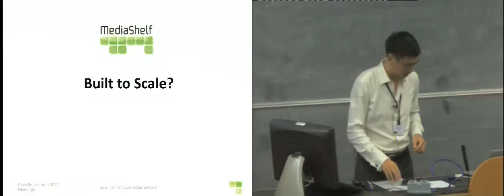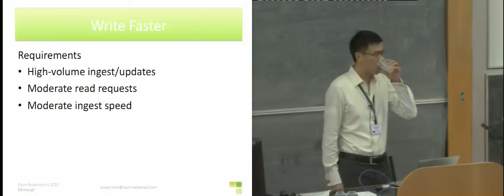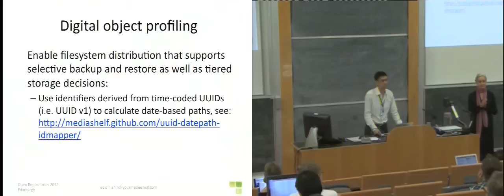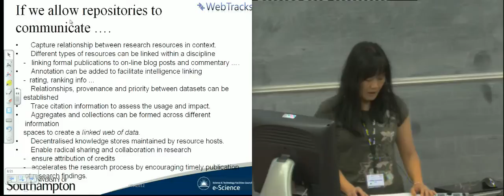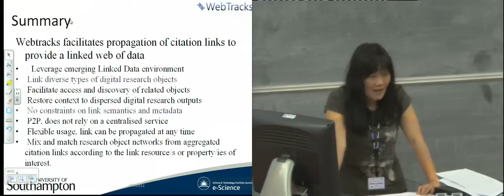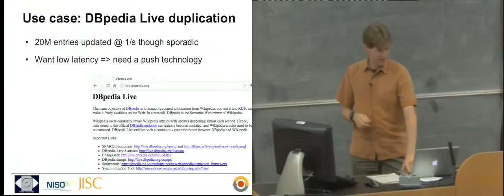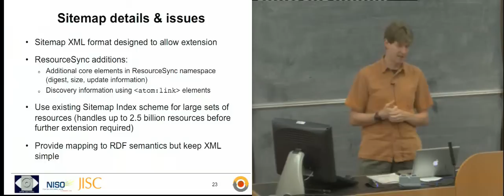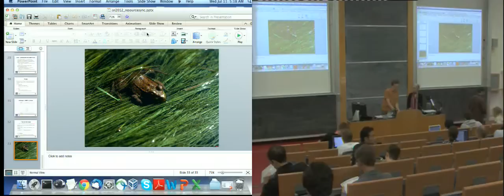Repository Services (Session P2A)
All talks from session P2A: "Repository Services" (held in LT4, Appleton Tower on Wednesday 11th July 2012) as part of Open Repositories 2012. The chair for this session was Carol Minton Morris and you can find out more here:

The talks here are:

Built to Scale - Edwin Shin, MediaShelf

Inter-repository Linking of Research Objects with Webtracks - Shirley Ying Crompton, Brian Matthews, Cameron Neylon, STFC, United Kingdom and Simon Coles, University of Southampton, United Kingdom

ResourceSync: Web-based Resource Synchronization - Simeon Warner, Cornell University and Todd Carpenter, NISO, and Bernhard Haslhofer, Cornell University, and Martin Klein, Los Alamos National Laboratory and Nettie Legace, NISO, and Carl Lagoze, Los Alamos National Laboratory, and Peter Murray, NISO, and Michael L. Nelson, Old Dominion University, and Robert Sanderson and Herbert Van de Sompel, Los Alamos National Laboratory